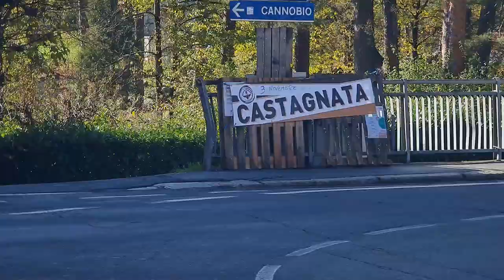2024 10 31 ore 12 13 15 Malesco 2 (Centro paese - Chiesa dei Santi Pietro e Paolo)